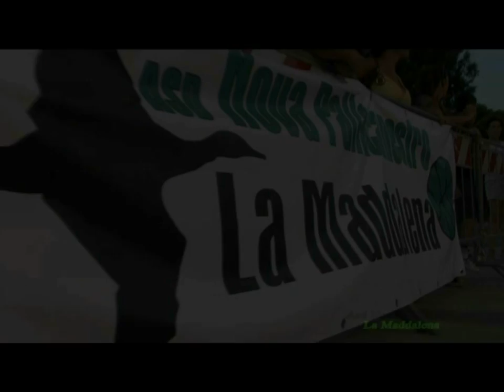Nova pallananestro La Maddalena 3 VS 3 ( Promo )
Nova pallananestro La Maddalena Tre VS  Tre